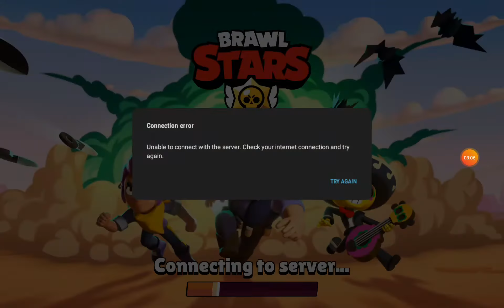MORRY APRE UNA CHEST E TROVA... - Brawl Stars [#65]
Nuova LIVE di Brawl Stars, oggi la Martina farà il suo primo box opening in video. Buona visione! :)